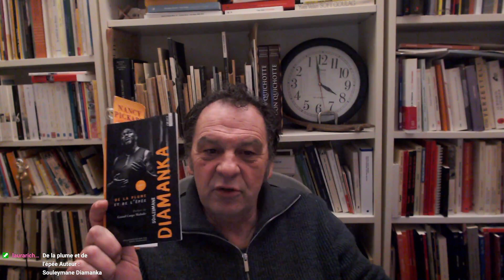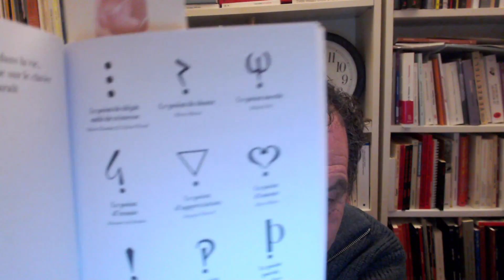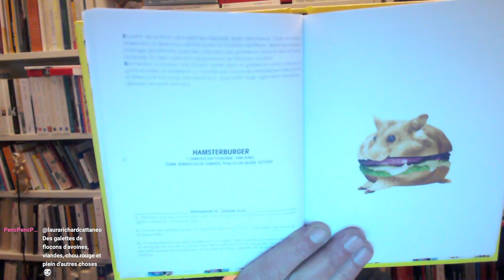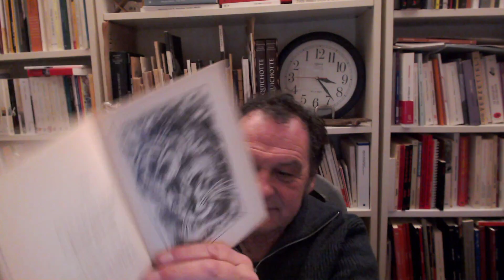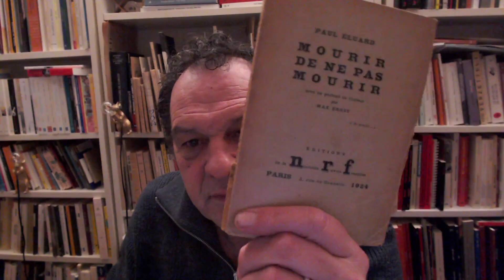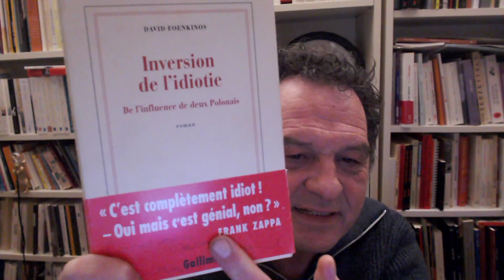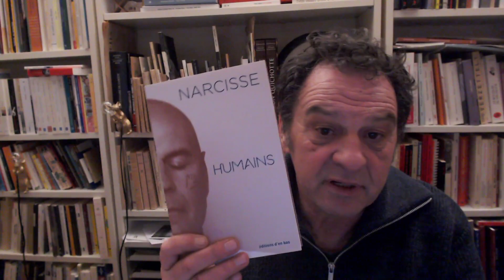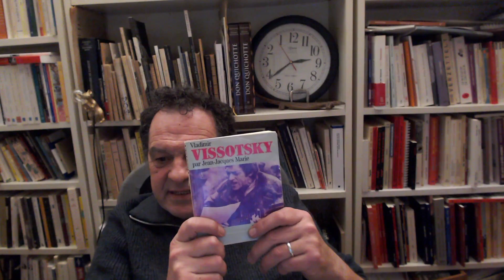{LVDP} Livre à vous d'en parler – De la typo à Éluard, il n'y a qu'un pas... de danse avec les mots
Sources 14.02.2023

- Pascal Rémy et Jean Lecointre – Vous les avez aimés, mangez-les | Les Éditions de l'épure
- Philippe Jaccottet – Tout n'est pas dit | Éditions Le temps qu'il fait
- L'Indéprimeuse – T'as pas l'impression de prendre toute la couverture? | Éditions de La Martinière
- René Bertelé – Henri Michaux | Poètes d'aujourd'hui, Seghers
- Paul Éluard – Capitale de la douleur | Points Seuil poésie
- Paul Éluard – Les animaux et leurs hommes et les hommes et leurs animaux | Gallimard
- Paul Éluard – Mourir de ne pas mourir | nrf
- David Alliot – Chier dans le cassetin aux apostrophes | Éditions Horay
- Eugène Boutmy – Dictionnaire de l'argot des typographes | Éditions Les Insolites
- David Foenkinos – Inversion de l'idiotie | Gallimard
- Cioran – Oeuvres | Quarto, Éditions Gallimard

Et les conseil de lecture de PencPencPenc:
- Laurine Roux – Sur l'épaule des géants | Éditions Du Sonneur
- Jeremy Fel | Éditions Rivages
- Stephen King – Billy Summer | Éditions Albin Michel
- Sorj Chalandon – Enfant de salaud | Éditions Grasset
- Valérie Perrin – Changer l'eau des fleurs | Éditions Albin Michel